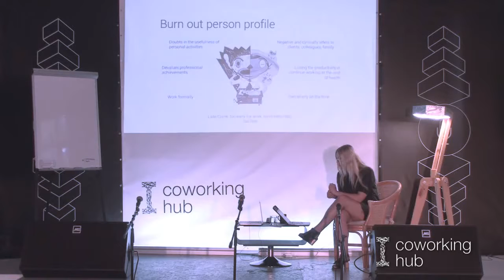PM online course by Business school OU | Anastasia Bilous: Портрет человека, который "выгорел"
"Набор в Школу Бизнеса открыт постоянно. Старт занятий по мере набора групп.